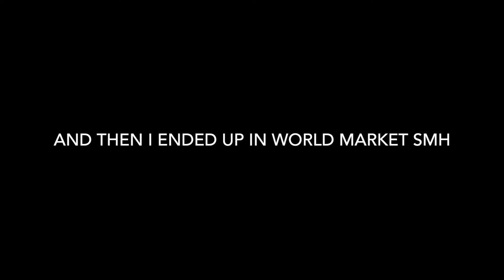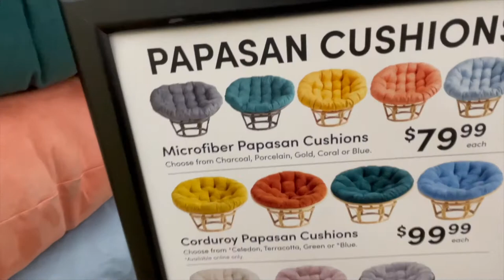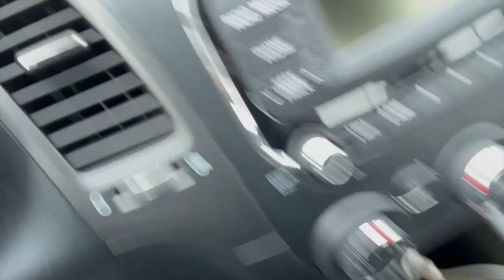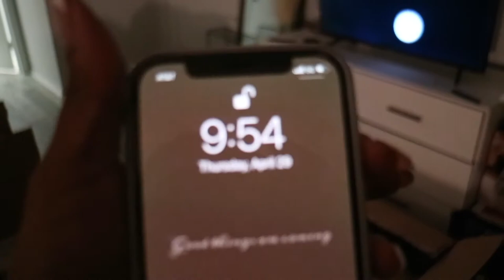MOVING VLOG PT 1 | PACKING, SHAMBLES AND LAST MINUTE SHOPPING + PACKING TIPS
Come along as a procrastinate with packing and picking up last minute items for my FIRST SOLO APARTMENT!! Also added a couple tips for packing up your closet :)

ohhhcece // ootdcece